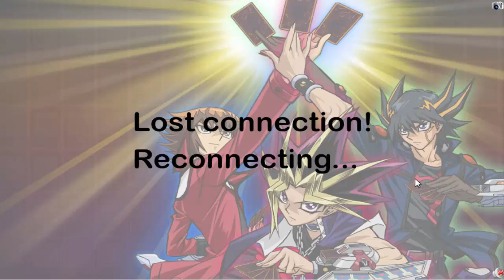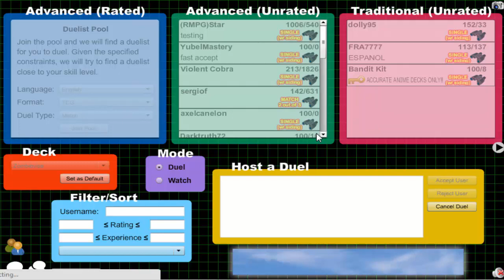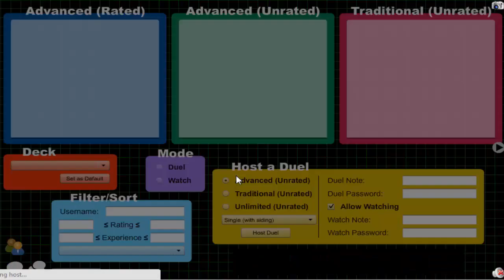Vitamin Y (Forever) Episode 426: Zombievise Yubel #5